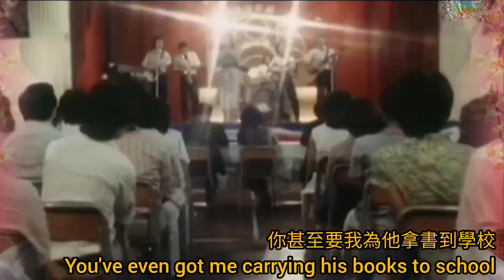Connie Francis《Stupid Cupid》片.輪流傳 森森 黄韻詩 李琳琳 林子祥 鄭裕玲 曲.Neil Sedaka 詞.Howard Greenfield 1958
想聽 關菊英.唱 少女情懷 Itsi Bitsi Petit Bikini 不同版本

Stupid Cupid
Connie Francis
Songwriters: Neil Sedaka / Howard Greenfield

[Verse 1]
Stupid Cupid, you're a real mean guy (Stupid Cupid)
I'd like to clip your wings so you can't fly (Stupid Cupid)
I'm in love and it's a crying shame (Stupid Cupid)
And I know that you're the one to blame

[Chorus]
Hey hey, set me free
Stupid Cupid, stop picking on me

[Verse 2]
I can't do my homework and I can't think straight (Stupid Cupid)
I meet him every morning 'bout a half past eight (Stupid Cupid)
I'm acting like a lovesick fool (Stupid Cupid)
You've even got me carrying his books to school (Stupid Cupid)

[Bridge]
You mixed me up for good right from the very start
Hey, go play, Robin Hood, with somebody else's heart

[Verse 3]
You've got me jumping like a crazy clown (Stupid Cupid)
And I don't feature what you're putting down (Stupid Cupid)
Since I kissed his loving lips of wine (Stupid Cupid)
The thing that bothers me is that I like it fine (Stupid Cupid)

[Instrumental Break]

[Outro]
Stupid Cupid
Stupid Cupid
Stupid Cupid

"Stupid Cupid" is a 1958 song written by Neil Sedaka and became a hit for Connie Francis. It went to number 14 in the United States and Sedaka himself released his version in 1959

《輪流傳》（Five Easy Pieces）未完故事：

根據劇集播映時在TVB電視雜誌所講：鄭裕玲飾的黃影霞與丈夫離婚後，遇上林嘉華飾演的警察姜兆熙，但後來姜兆熙因廉政風暴要遠走加拿大，剩下黃影霞一人在香港。

李司棋飾演的解文意成為議員，她卻妒忌好友超越自己，常暗中破壞好友的成就。她和鄭少秋的私生子長大成人，她害怕兒子影響自己，千方百計隱瞞和兒子的關係。

故事同時講述1960年代香港貧富懸殊、1970年代經濟起飛，以及1979年開始的中英談判，香港前景未明，引出移民潮。故事亦有提及在時代轉變中，女性在新時代所擔當的角色轉變。

此劇於1980年8月4日首播，甘國亮監製，杜琪峯是首五集編導，徐遇安是第六至第十集編導，王家衛擔任其助理編導，岸西則是劇本統籌，戚其義是行政助理。原定是80集長劇，卻在播至第15集因收視率不敵麗的電視於同時間播放的《大地恩情》而被編排到星期六播放，及至第28集劇中女角黃影霞與她的第一任丈夫結婚後腰斬，是無綫首套腰斬電視長劇（之後還有1981的《龍虎雙霸天》腰斬）。《輪流傳》由顧嘉煇作曲、黃霑填詞、鄭少秋主唱的同名主題曲卻膾炙人口，獲選香港電台1980年第三屆十大中文金曲。

編劇：甘國亮、杜良媞、陳　方、譚　嬣、李　茜、方令正、何確涼、陳連心

編導：杜琪峯、徐遇安、林　權、賴建國、伍潤泉、陳鴻楷、霍耀良

助理編導：周寶蓮、蒲騰晉、陳應杰、盧　堅、王家衛、譚振邦、王正中、鞠覺亮、
盧庭傑、吳紹雄、葉成康、陳莎莉、
陳德光

劇情簡介

輪流傳，幾多重轉，循環中，幾段情緣..完整結局，足本呈獻！
五位性格迥異的女性，由少女時代一直至中年的珍貴歲月，一一呈獻。富家女解文意（李司棋飾）、與環境搏鬥的黃影霞（鄭裕玲飾）、得天獨厚的王穎兒（森森飾）、溫文懦弱的陳婉嫻（黃韻詩飾）、和敢作敢為的翟粵生（李琳琳飾）等五人同為寶光女子中學的同窗好友，然而畢業後，各有不同際遇，在人海中各自浮沉。生活的無奈，令各人的友情、親情及愛情面臨極大衝擊…
同劇演員，陣容龐大，計有鄭少秋、石修、黃錦燊、陳百強、林子祥、林嘉華等連手傾力合作。可謂一部劇力萬鈞，聲勢浩大，不可多得之作。

主要演員
鄭少秋 飾 盧　正
鄭裕玲 飾 黃影霞
李司棋 飾 解文意
石　修 飾 尚躍室
森　森 飾 王穎兒
李琳琳 飾 翟粵生
黃韻詩 飾 陳婉嫻

其他演員
林嘉華 飾 姜兆熙
黃錦燊 飾 林　森
林子祥 飾 解樹仁
陳百強 飾 王啟聰
李香琴 飾 黃影霞母
鄭孟霞 飾 盧正母
郭　峰 飾 麥　基
何碧笙 飾 黃照霞
馮志豐 飾 黃普光
方　如 飾 奶　奶
沈之達 飾 老　周
羅浩楷 飾 Henry
陳有后 飾 陳奉襄
黃曼梨 飾 陳母
關海山 飾 解元忠
黃　曼 飾 解太太
譚炳文 飾 翟聲
南　紅 飾 翟母
羅國維 飾 王父
羅　蘭 飾 王母
蘇杏璇 飾 方姑娘
白文彪 飾 解元禮
上官玉 飾 元禮妻
佩　雲 飾 白姑娘
韋以茵 飾 阿梅
鄭麗芳 飾 珍姐
葉德嫻 飾 梁美瓊
金興賢 飾 顏世通
莊文清 飾 Sara
鄺佐輝 飾 Paul
徐廣林 飾 何　生
梁　愛 飾 何　太
駱　恭 飾 校　長
梁潔芳 飾 林老師
何顯銳 飾 襄　理

寶光女子中學同學
蕭少玲
林丹鳳
陳安瑩
文潔雲
陳玉麟
曾玉霞
胡美儀
梁潔華
許逸華
李惠梅